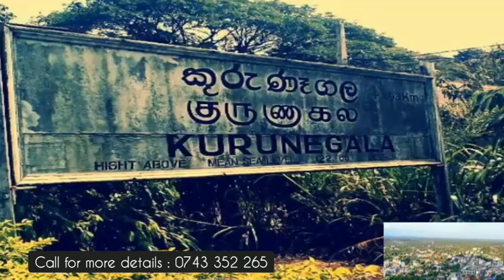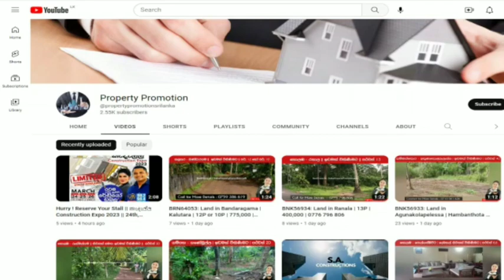BRN640150: House in Kurunegala | 180Lks | 0743352265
දිස්ත්‍රික්කය - කුරුණෑගල

ප්‍රදේශය - දොරටියාව

නගරය - කුරුණෑගල

කුරුණෑගල නගරය

මල්ලවපිටිය ග්‍රාරාමයෙන් ඉතා නිස්කලංක වටපිටාවකින් යුතු අගනා නිවසක් ඉක්මනින්ම විකිණීමට.

බිම් මහල

කෑම කාමරය

ආලින්දය

මුළුතැන්ගෙය

අංග සම්පූර්ණ නාන කාමරය

ගරාජය

උඩු මහල

කෑම කාමරය

ආලින්දය

නාන කාමරය

(උඩු මහලේ වැඩ කටයුතු කීපයක් කිරීමට ඉතිරිව ඇත.)

මැද නගරය ට 2 1/2  km කී

කුරුණෑගල නගරය 6 km කී

මැද නගරය වන මල්ලවපිටිය නගරේ සියලුම නාගරික පහසුකම් ඇත.,(food city, Bank,school)

ඵලදාව සහිත පොල් ඉඩමකි.

පිරිසිදු සින්නක්කර ඔප්පුව

පර්චස් හැත්තෑ හතරයි

මිල ලක්ෂ 180

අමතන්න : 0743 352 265